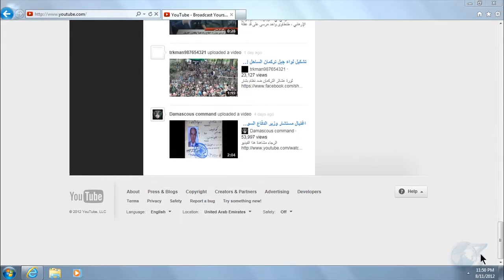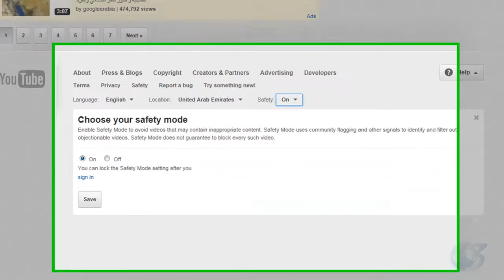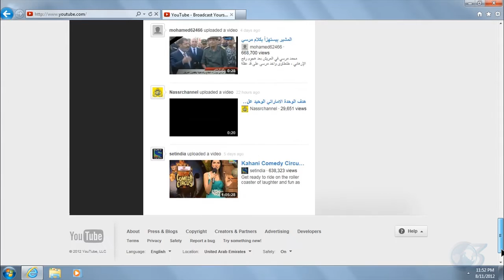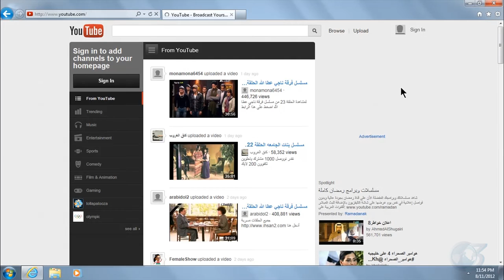البحث الآمن في يوتيوب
البحث الآمن من يوتيوب يستخدم أساليب آلية للمساعدة في منع المحتوى غير المرغوب أو الإباحي من الظهور في نتائج البحث. في حين لا يوجد فلتر دقيق بنسبة 100٪، البحث الآمن من جوجل يساعد على تجنب معظم هذا النوع من المواد.
هناك 3 انواع من التصفية في داخل هذه الخاصية:
تصفية شديدة : تمنع اي محتويات إباحية صريحة او أي روابط لهذه المواضيع
تصفية متوسطة : تمنع اي محتويات إباحية صريحة ولكن لا تعمل تصفية للروابط التي تؤدي لمحتويات إباحية صريحة، هذا هو الخيار الإفتراضي
بدون تصفية : لا يمنع اي محتويات إباحية (هذا الخيار غير آمن)

هذا الدرس التعليمي هو جزء من دروس سايبر سي 3 التعليمية